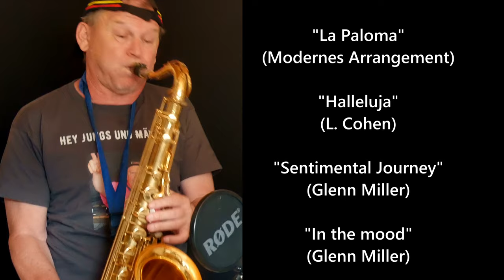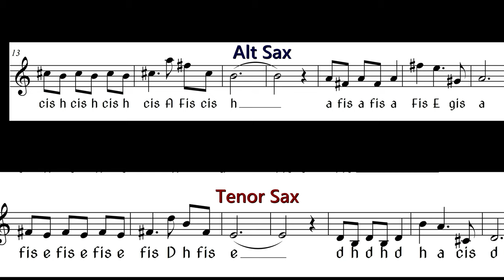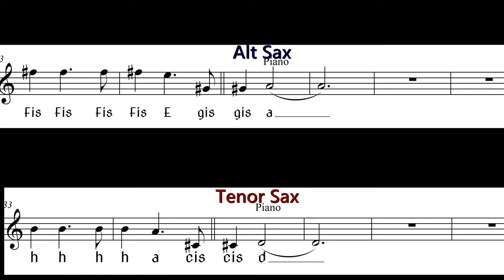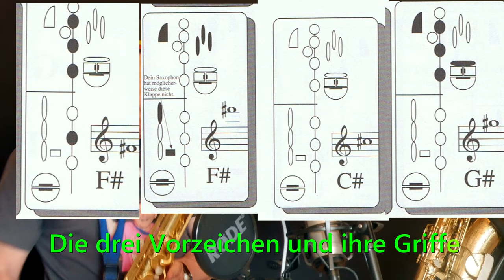"The Last Waltz" (Engelbert Humperdinck) Tenor Sax/Alt Sax Backingtrack Noten Sax Coach Stefan Lamml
Premium Backingtracks and Sheets/Partitura + 2. Sax Voice on Backingtrack + Melodie version erhältlich -available- disponible

Sonder Aktion: Sax Workshops für Anfänger und Fortgeschrittene Info´s Termine

Saxman und Sax Coach Stefan Lamml spielt eine moderne Instrumental Version des 1967 erschienenen Klassikers von  Engelbert Humperdinck mit einem 3 stimmiges Saxophon Arrangement.
Der Titel des Liedes ist so etwas wie eine doppelte Aussage, da er sich sowohl auf den ersten als auch den letzten Tanz des Erzählers mit der Frau bezieht, die er liebt: Der erste Tanz war der "letzte Walzer", der auf der Party gespielt wurde, auf der sich die beiden trafen, und der letzte Tanz bezeichnete das Ende ihrer Beziehung, nachdem sich ihre Romanze abgekühlt hatte.

The Last Waltz " ist eine britische Easy-Listening-Ballade von Barry Mason und Les Reed . [
Es war einer der Engelbert Humperdinck größten Hits, 5 Wochen auf Platz 1 der Ausgaben britischen Charts , von September 1967 bis Oktober 1967 und hat mehr als 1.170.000 Exemplare in der seit verkauft United Kingdom . [3] [4] In Australien "The Last Waltz" verbrachte neun nonconsecutive Wochen auf Platz eins. [5]
In den USA erreichte "The Last Waltz" Platz 25 in der Billboard Hot 100- Liste und erreichte die Top Ten der Easy Listening- Liste .